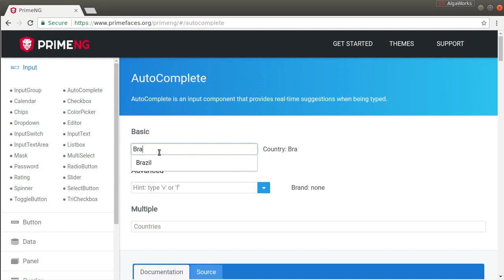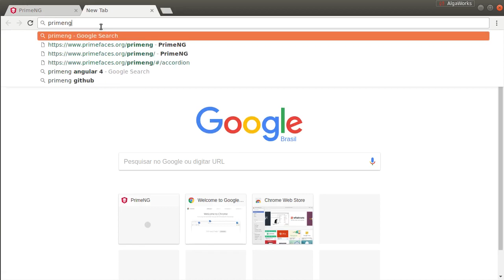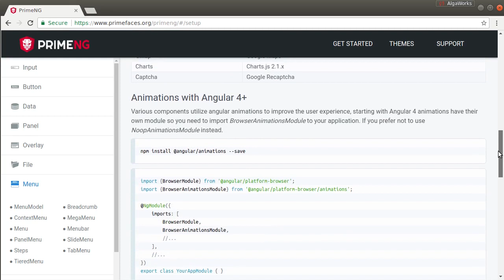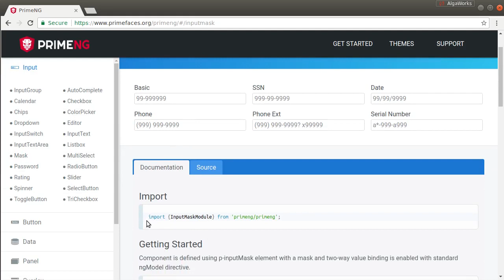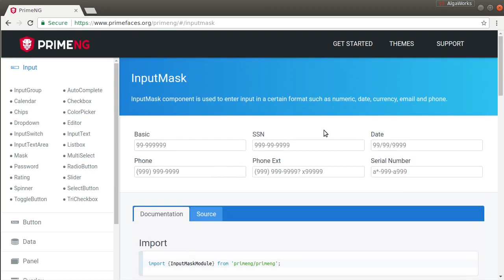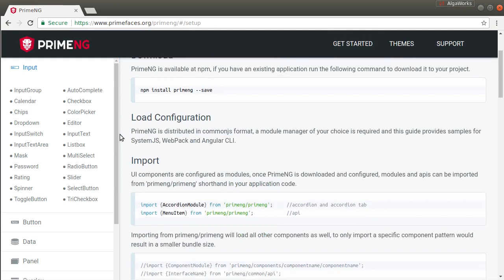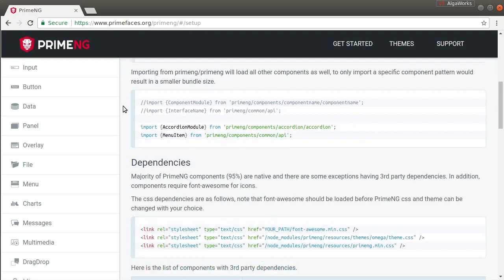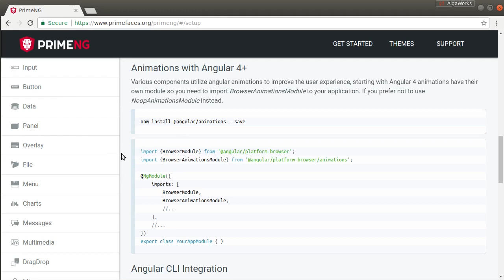Conheça o PrimeNG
Conheça o PrimeNG, a biblioteca de componente mais completa para Angular 2+.

Neste vídeo, você vai ver porque PrimeNG é uma das melhores opções para desenvolvimento de aplicações corporativas e comerciais usando Angular.